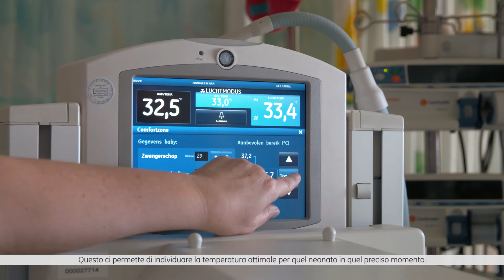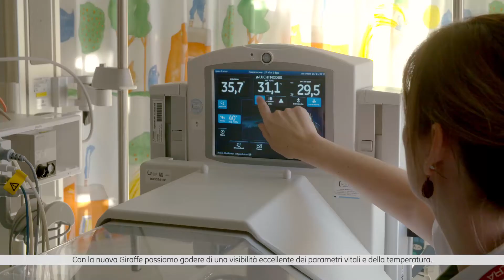Giraffe Incubator Carestation – UZ Brussel Hospital, Belgium (Italiano) | GE Healthcare